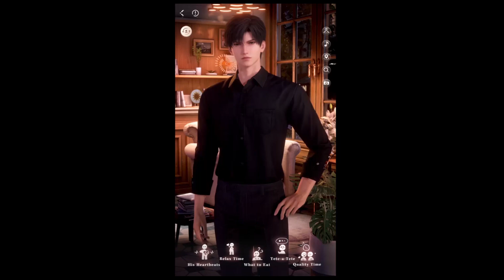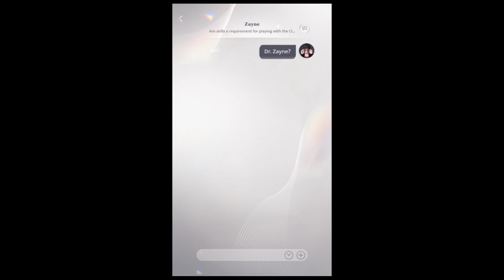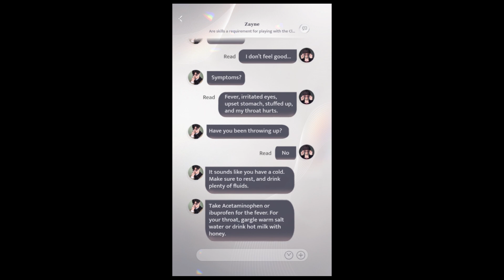When your favorite otome isn't cozy enough so you make your own mockups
I just want Love and Deepspace to be maximum cozy. It's what it deserves. 😶